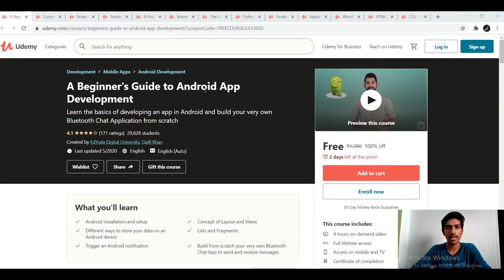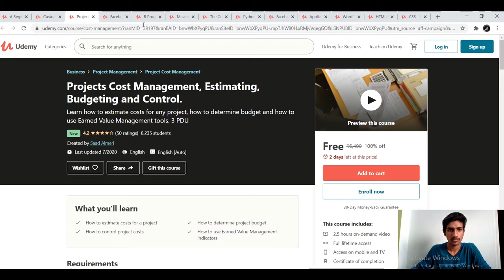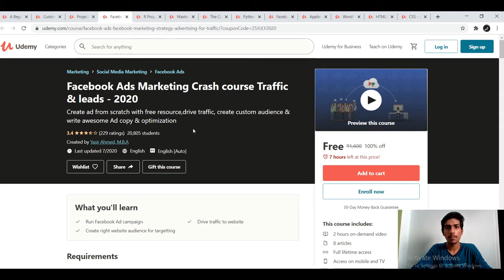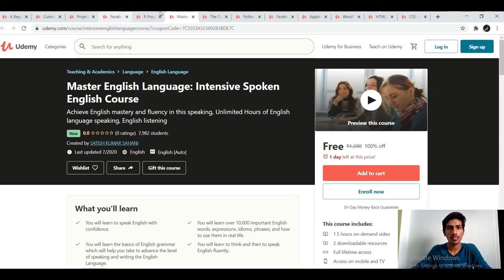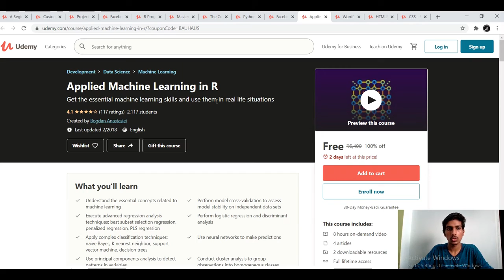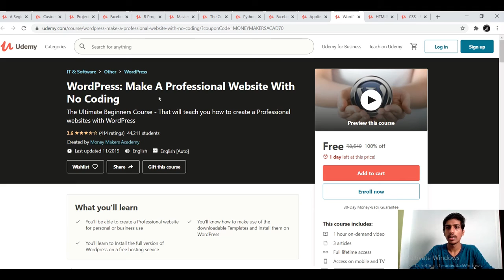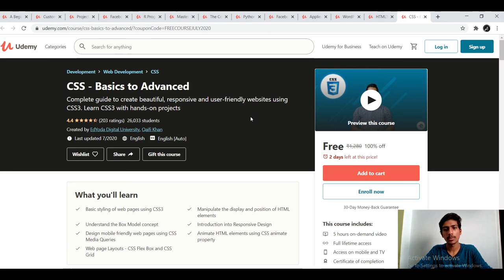Free Udemy Courses With Certificate | On Demand Skills | Fb Ads, Marketing ,Ethical Hacking ,Web dev